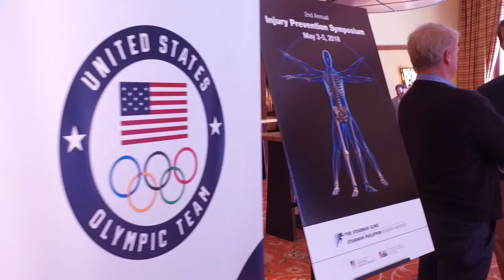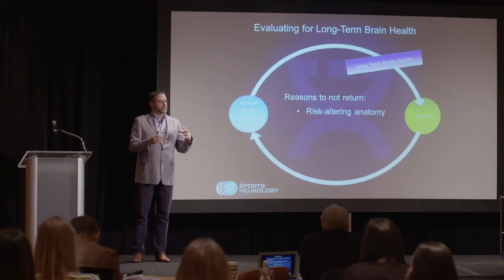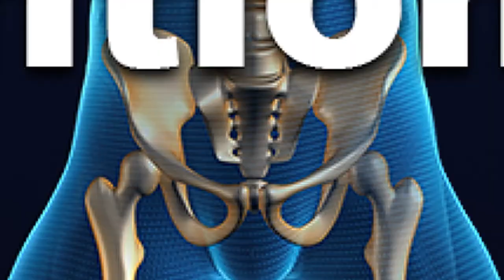Injury Prevention Symposium Recap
The 2nd Annual Injury Prevention Symposium, a co-production of the Steadman Philippon Research Institute and the U.S. Olympic Committee.